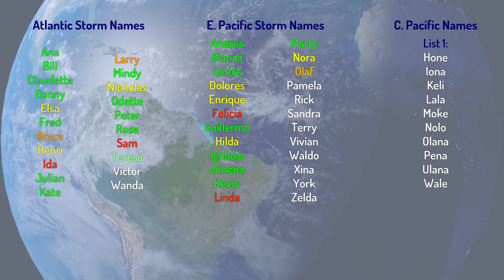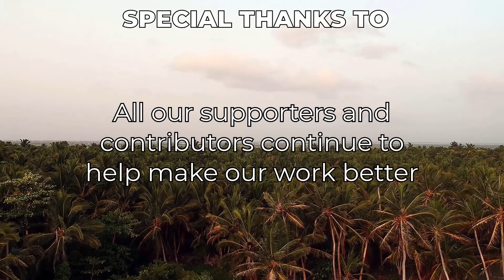Tropical Weather Bulletin - September 28th, 2021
Tonight's Tropical Weather Bulletin is an active one, featuring several areas of interest across the world, the Atlantic is edging closer to the auxiliary list as both invests 90L and 91L are very likely to develop this week, we also have of course Major Hurricane Sam in the Main Development Region and the remnants of Peter could reform East of Bermuda. In the Eastern Pacific, a tropical wave could form into a tropical cyclone which could potentially bring impacts to the Baja California Peninsula and mainland Mexico. In the Western Pacific, Mindulle is still a Category 2 Typhoon and 91W is off to its east, which is looking more likely than not to form. In the North Indian Ocean, the remnants of Gulab could reform in the Northern Arabian Sea, 98B could briefly form before going into India, and another AOI in the Southern Bay of Bengal has a 20% chance of formation towards the latter part of the five-day period. And finally, in the Southwest Indian Ocean, the models are indicating that formation could take place towards the latter part of the five-day period.